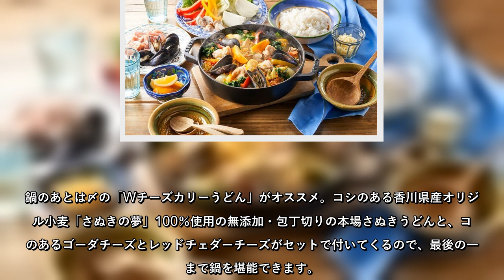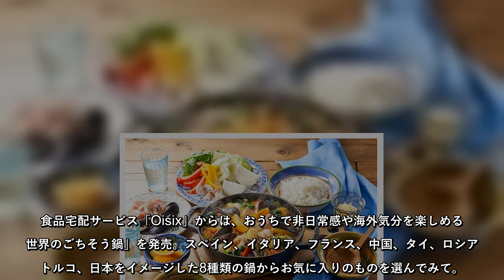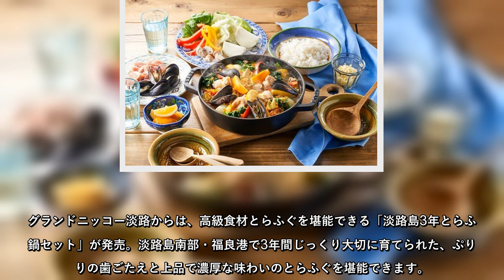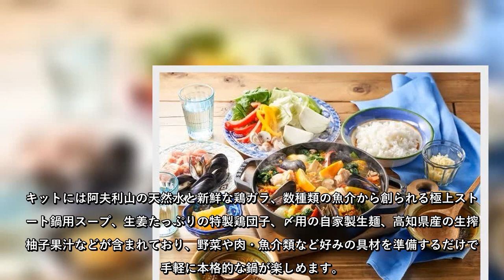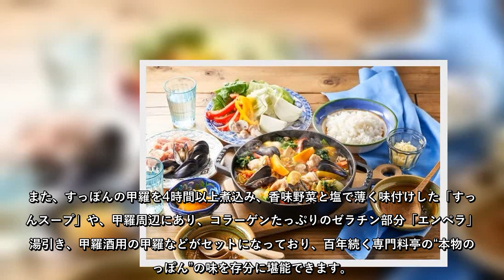寒い季節のおうちごはんにプチ贅沢！ お取り寄せできる絶品鍋5選